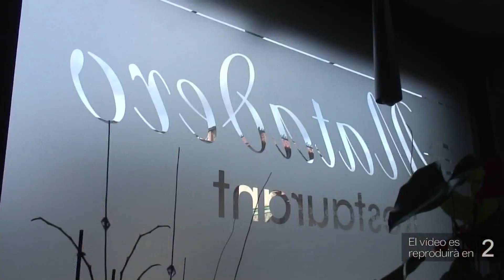L’11a edició del Jotacampus recorda Pau Riba per la seva incidència en la música popular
Poble Nou del Delta acull del 23 al 30 de juliol l’onzena edició del Jotacampus. L'oferta pedagògica conté 20 tallers de 6 hores lectives amb disciplines de cant, dansa, instrumentació, percussió corporal, clown o la descoberta del territori.

L'edició d'enguany anirà dedicada a Pau Riba per la seva incidència en la música i cultura popular.

Els grups reduïts de cada taller i el bonic entorn permeten a l'alumnat gaudir d'una magnífica experiència, que molts d'ells tornen a repetir en altres edicions del Jotacampus.